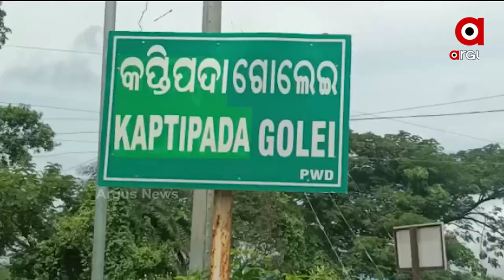ଅଘୋଷିତ ବିଦ୍ୟୁତ୍ କାଟକୁ ନେଇ ତାତିଲେ ଲୋକେ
ଅଘୋଷିତ ବିଦ୍ୟୁତ୍ କାଟକୁ ନେଇ ତାତିଲେ ଲୋକେ । ପ୍ରତିବାଦରେ ରାଜ୍ୟ ରାଜପଥକୁ ଅବରୋଧ କରିଛନ୍ତି ଅଂଚଳବାସୀ । ମୟୂରଭଞ୍ଜ କପ୍ତିପଦା ଅଂଚଳରେ ଏଭଳି ଘଟଣା ଦେଖିବାକୁ ମିଳିଛି ।